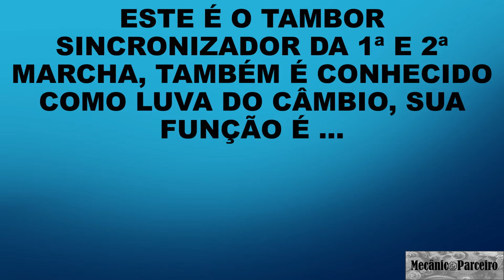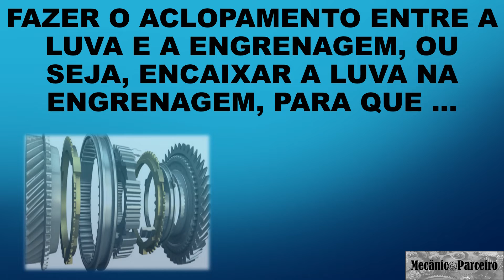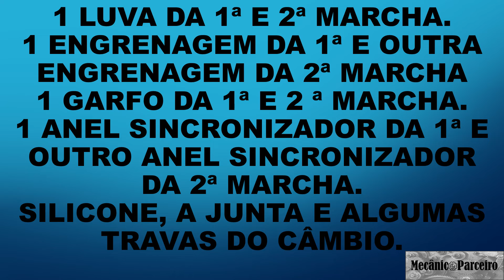Nova Ecosport 1.6 ano 2015 escapando 1ª marcha do câmbio manual IB5.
Neste video descrevemos como foi a solução para o defeito apresentado pela Nova Ford Ecosport 1.6 com câmbio manual IB5, onde ocorria o seguinte problema, a primeira marcha escapava quando o veículo estava começando a mover em uma subida, isto era causado por desgaste na luva da primeira e segunda marcha do câmbio, acompanhe no video mais detalhes.